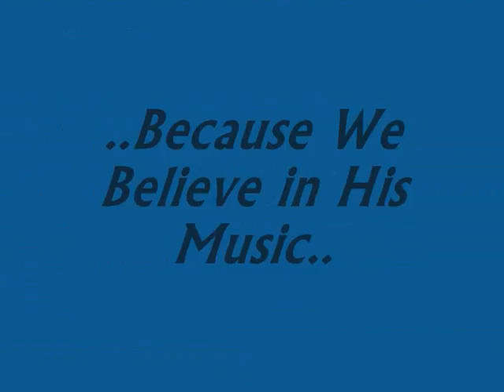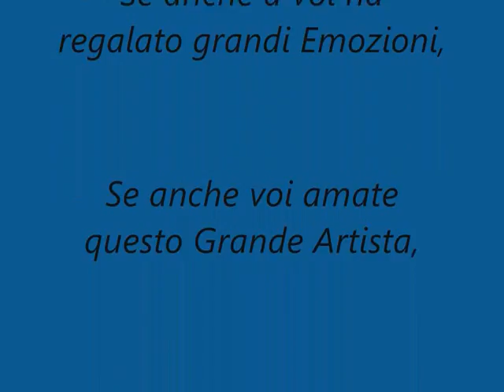Luca Jurman International Forum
Se amate questo grande Artista,se credete nella Sua musica,se pensate che il Talento deve vincere su tutto allora unitevi a Noi.